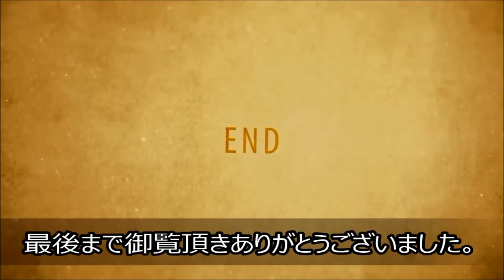【春うらら】Bướm Nhật Bản ベニシジミチョウ、ミツバチ、蝶たちの楽園 マクロレンズで撮影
チョウ目　シジミチョウ科　シジミチョウ亜科
大きさ　（前翅長）13-19mm
時　期　3-11月
分　布　北海道・本州・四国・九州
ベニシジミは北海道、本州、四国、九州など、広い地域で見る事ができます。
春から秋にかけて、冬以外は活発に活動しています。
幼虫はスイバやギシギシなどを食べます。